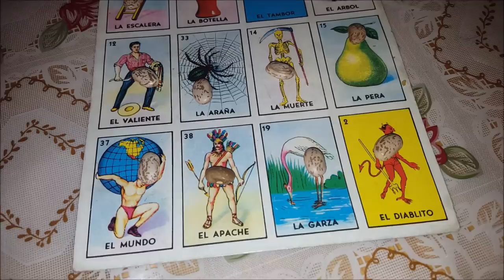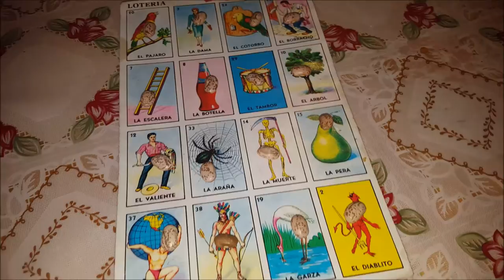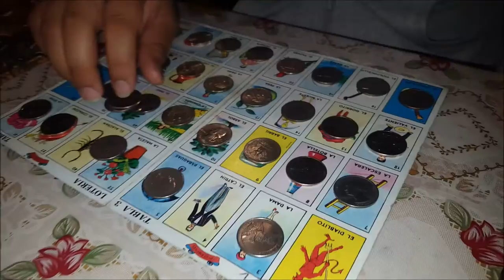Karaoke con su bro - Abril 8, 9 y 10, 2016 - Nosotros Los Chilos